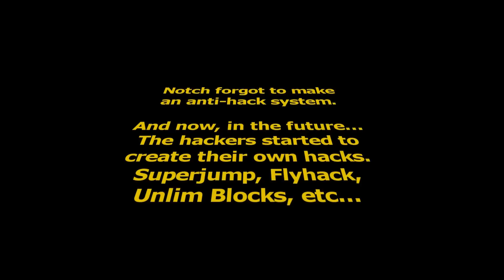Minecraft - Visual Effects Cheats (Adobe After Effects)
Of course there were no real cheats or in-game 3rd-party programs used (but fraps), just me playing Minecraft and everything else has been made with Visual Effects.

Discounted games, subscriptions, etc... and support charity!